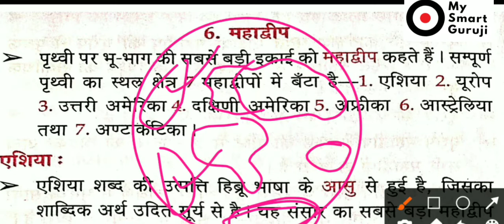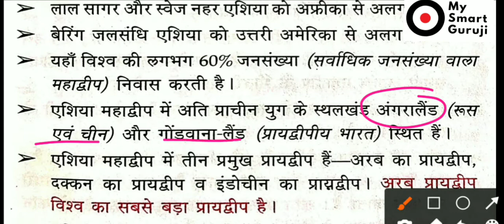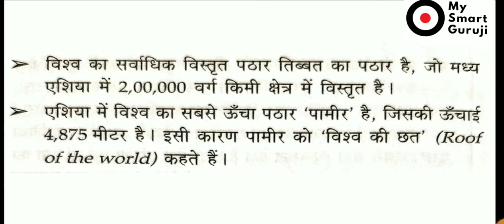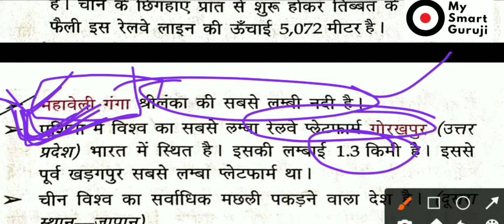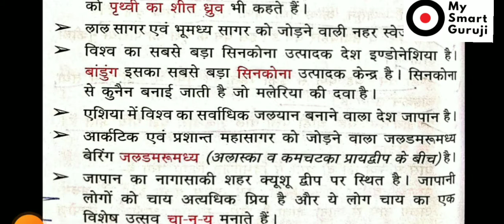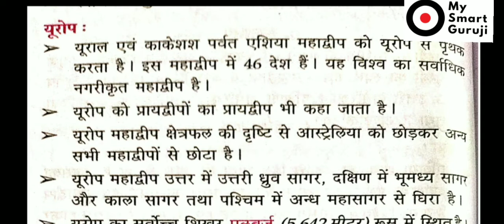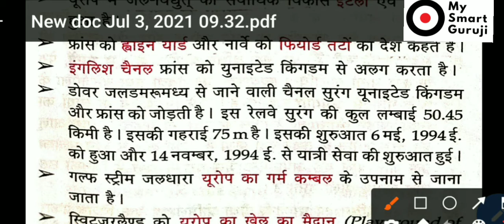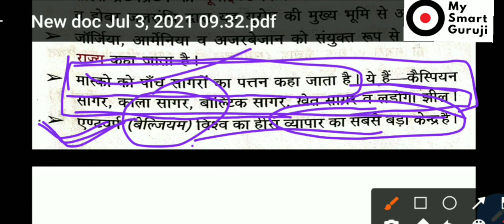Lucent Geography, विश्व भूगोल महाद्वीप-1 || एशिया और यूरोप महाद्वीप। लुसेंट Gk, SSC, RRB, PSC, L-6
हेलो दोस्तों आज के इस वीडियो में हम विश्व भूगोल के छठवें पार्टी में महाद्वीप भाग-1 को पड़ेंगे और इस महाद्वीप भाग 1 में एशिया महाद्वीप तथा यूरोप महाद्वीप के महत्वपूर्ण बिंदु तीन महाद्वीपों में प्रथम जो भी है चाहे देश किसी भी मामले में प्रथम हो जनसंख्या पर्वत पठार यातायात नदियां और महत्वपूर्ण बिंदु महाद्वीपों से पढ़ेंगे तो वीडियो को पूरा देखें चैनल को सब्सक्राइ करें|

My smart guruji

को आप फॉलो करिए

I'm on Instagram as @dinesh.raghu14. Install the app to follow my photos and videos.

L-5

L-4